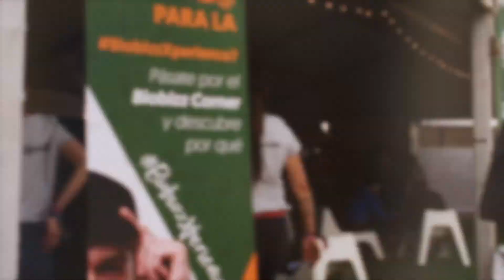Aftermovie Viñarock 2018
A flashback to Viña Rock 2018, a festival full of good vibes and friends of Biobizz.